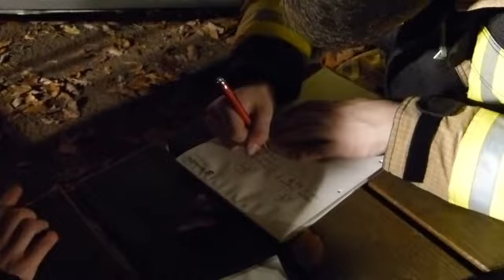Feuerwehr 2015 PWV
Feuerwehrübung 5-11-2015